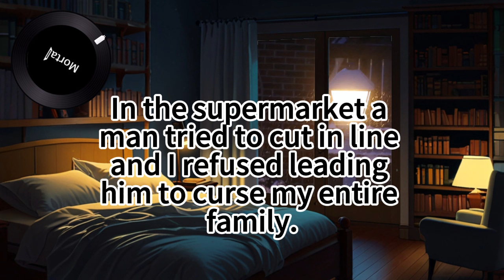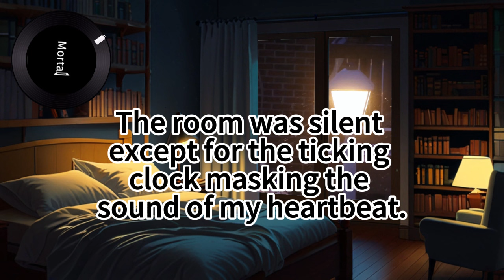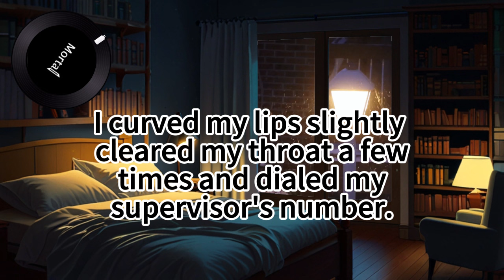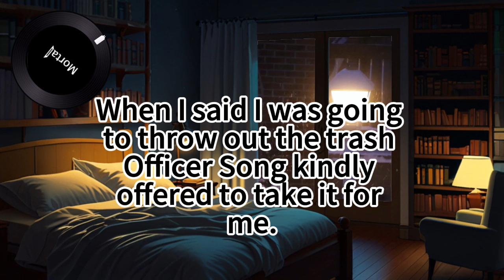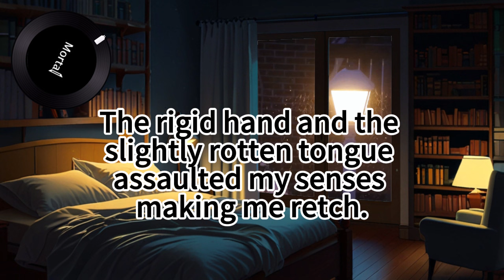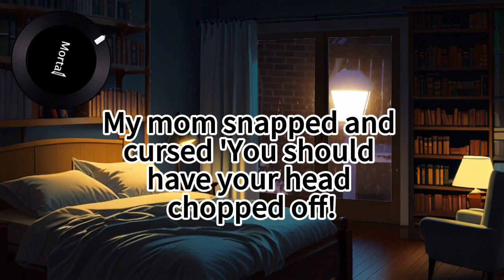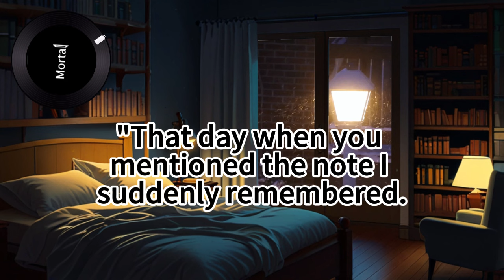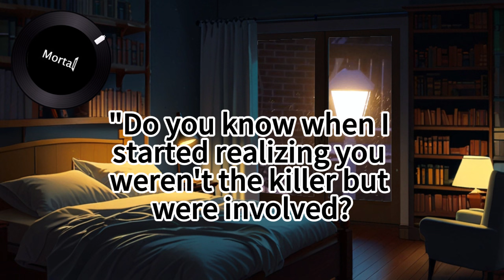A man scolded my whole family,and the next day his tongue was cut out and he died tragically at home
Most of the stories told in this channel are adapted from real cases and fan submissions, and are continuously updated.
The story is fictional and there is no bad guidance